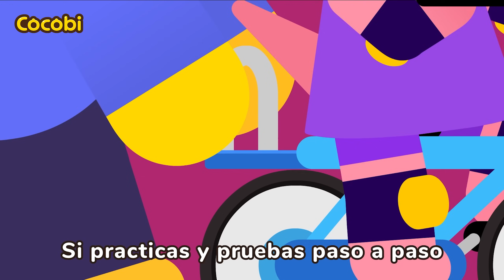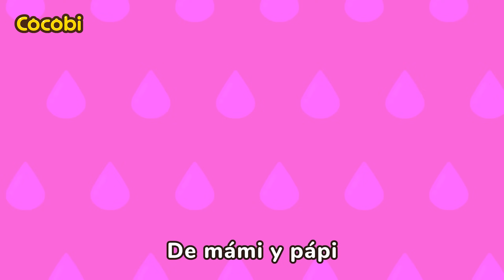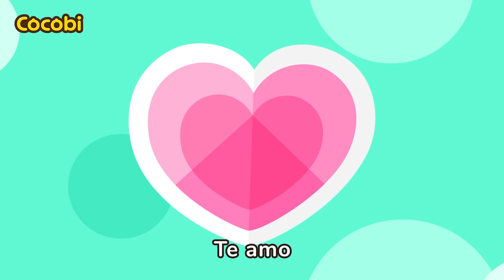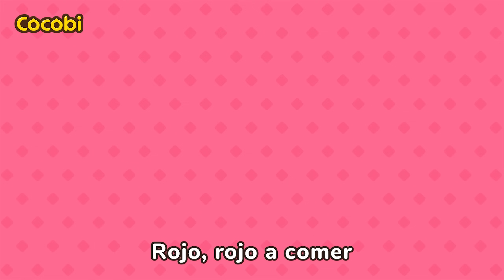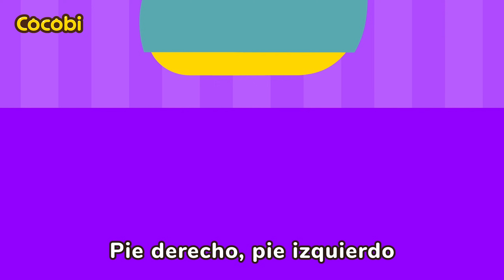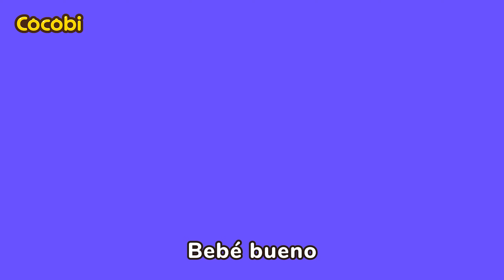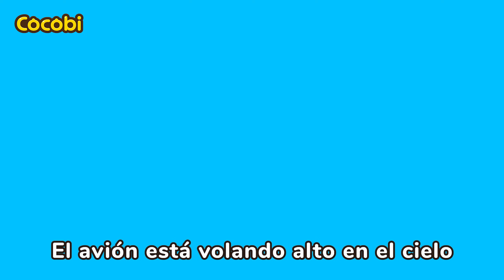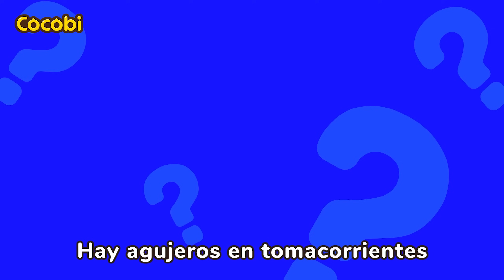Mix - ¡Conmigo en Casa!😭 Papi Porfa Quédate | Canciones para Niños | Cocobi